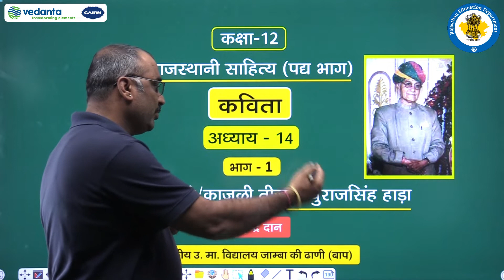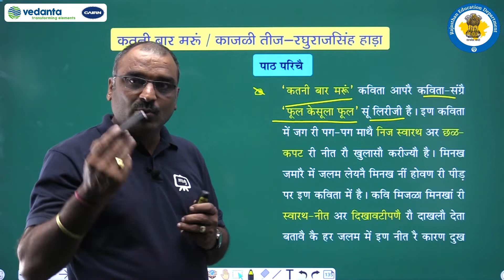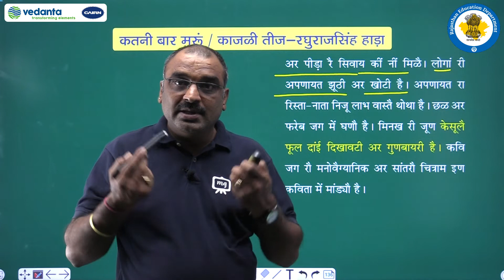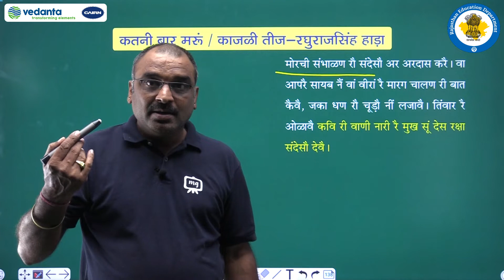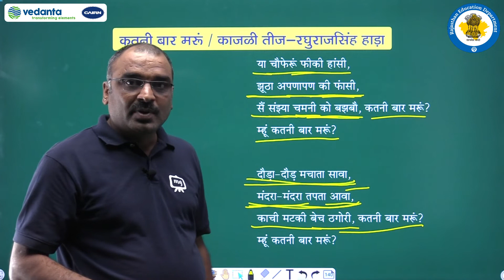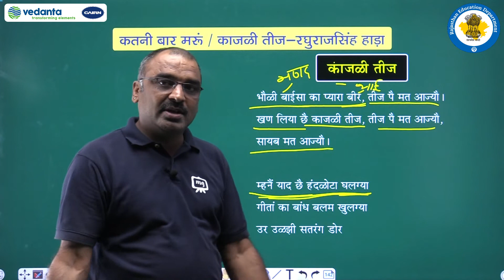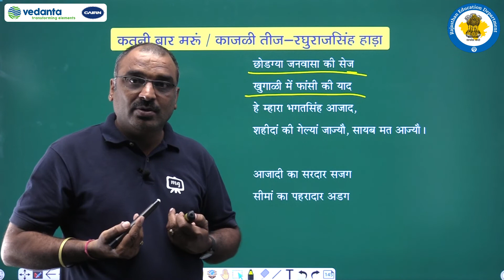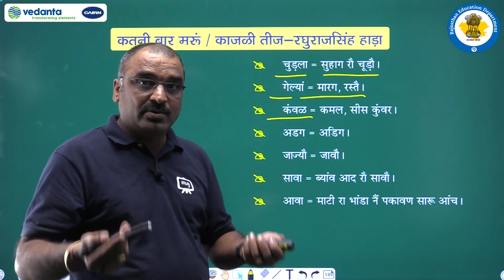NCERT | CBSE | Class-12| राजस्थानी साहित्य| पद्यभाग| कविता| कतनी बार मरुं| काजळी तीज-रघुराजसिंह हाड़ा